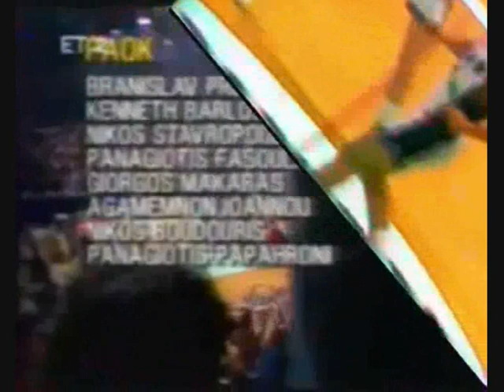PRELEVIC BANE (BRANISLAV) Μέρος 3ο Συνέντευξη στον ΛΕΥΤΕΡΗ ΔΟΥΚΑ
BANISLAV ( BANE ) PRELEVIC Συνέντευξη στον ΛΕΥΤΕΡΗ ΔΟΥΚΑ ( 3 - NOVEMBER - 2010 ).

Το video που βλέπετε είναι ένα από τα τέσσερα μερη μιας ενότητας (part_1, part_2, part_3, part_4).

Μια άκρως ενδιαφέρουσα και απολαυστική συνέντευξη του Μπάνε Πρέλεβιτς στον Σπορτ103 FM  και το Λευτέρη Δούκα (Εκπομπή "Ο Γιατρός"),  με αφορμή την υποψήφιότητά του στις εκλογές της τοπικής αυτοδιοίκησης και στον Δήμο Πυλαίας-Πανοράματος Θεσσαλονίκης.

Στον παρόν ντοκουμέντο θα αντλείσετε πολλές και ενδιαφέρουσες πληροφορίες για την αθλητική και όχι μόνο, διαδρομή του, που σε πολλούς από εμάς ήταν άγνωστες.

Και εν τέλη να θυμηθούν οι παλαιότεροι και να μάθουν οι νεότεροι.

Μιλάει για την τεράστια διαδρομή του ως καλαθοσφαιριστής του ΠΑΟΚ, αλλά και διάφορα θέματα που αφορούν στην μεγάλη οικογένεια του ΠΑΟΚ.